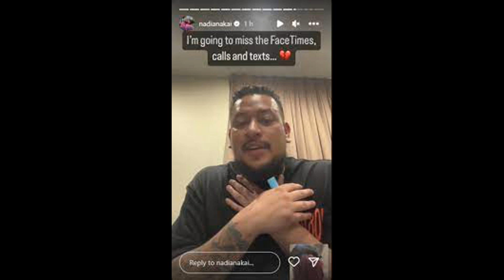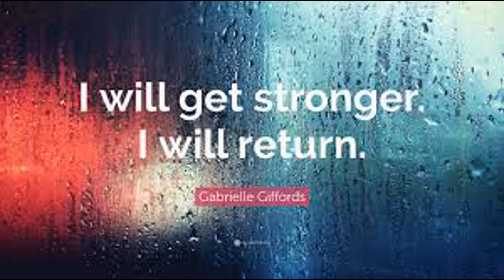i can't take it no more fire in the booth reaction